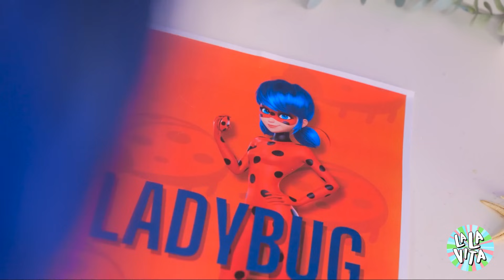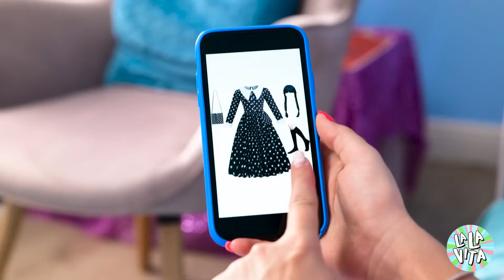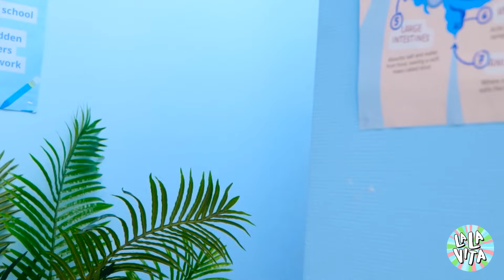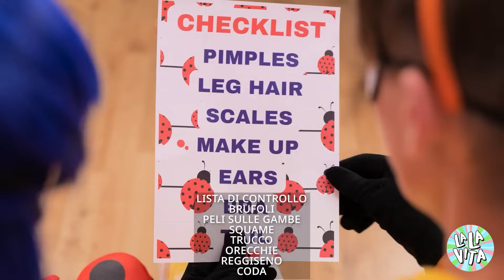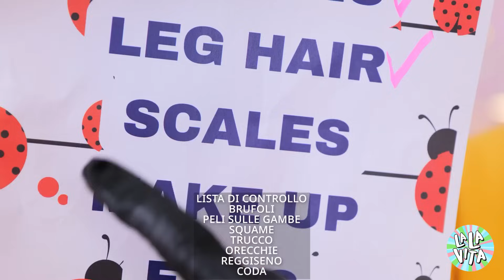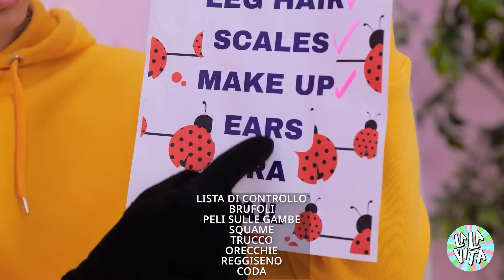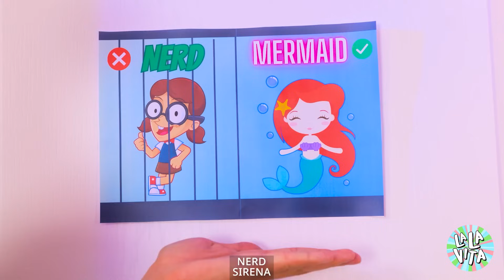RINUNCIO alla Coda da Sirena Per Diventare Ladybug! HACK di La La Vita *EMOZIONALI* per Cambio Look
Siete pronti per la trasformazione più epica di sempre? Scoprite "RINUNCIO alla Coda da Sirena Per Diventare Ladybug! HACK di La La Vita *EMOZIONALI* per Cambio Look". GIUSTO, avete sentito bene! Ho scambiato la mia scintillante coda da sirena 🧜‍♀️✨ con delle vibrazioni da supereroina Ladybug! 🐞💥 Questo non è un makeover qualsiasi, è un viaggio dalle profondità dell'oceano ai tetti di Parigi!

Immergetevi 🌊👀 mentre vi porto attraverso una montagna russa emozionale di squame e pois! Mi lascerò trasportare dai pois rossi e neri o mi mancherà il mio mondo sottomarino? 🤔🌟 Aspettatevi molte risate, alcune sorprese importanti e forse anche una o due lacrime (ma di quelle felici!). Preparate i fazzoletti e le risate, e divertiamoci con questa trasformazione! 🎭🎉 Cliccate su "Mi piace", lasciate le vostre opinioni nei commenti (Sirena o Ladybug - di quale squadra fate parte?) e non dimenticate di iscrivervi per altre magiche trasformazioni!